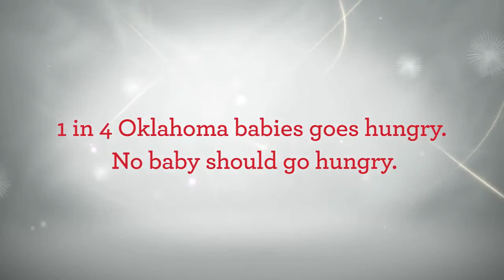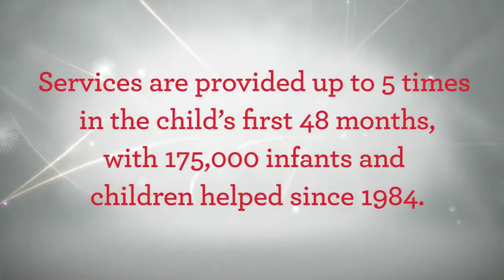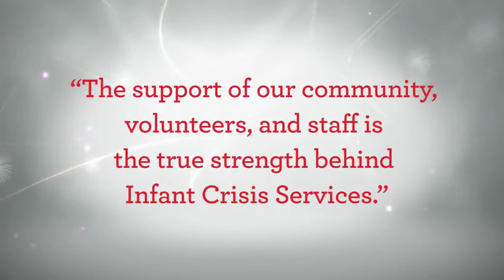2013 Classic Woman Miki Farris Infant Crisis Services